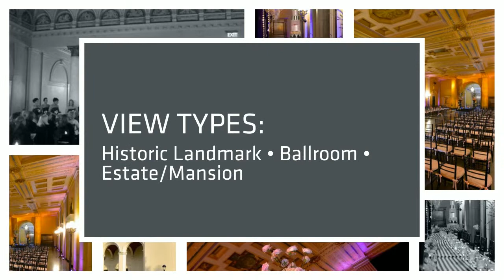Bridges Auditorium Spotlight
Bridges Auditorium, located within the Claremont Colleges, features a grand and spacious ballroom of awe-inspiring beauty. Built in 1931, Bridges Auditorium has become a popular location to host any memorable event. This historic building features Italian Renaissance Architecture; it is the perfect romantic setting for any special occasion.

Bridges Auditorium works exclusively with Gourmet Gourmet Catering. At Gourmet Gourmet our chef and his staff prepare custom menus that are long remembered for their beautiful presentation and flavorful food. And we're not just about food! Our Event Specialists will help you design your own perfect celebration. We offer a wide selection of specialty linens, chairs, china, and décor options.